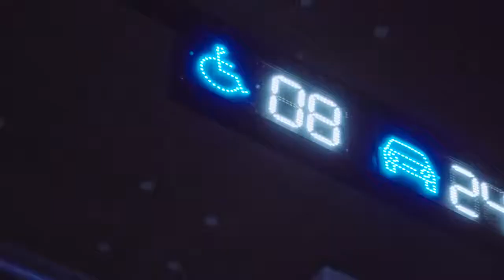Post Malone - Rockstar (Soner Karaca Remix) | The Transporter Refueled [Chase Scene]